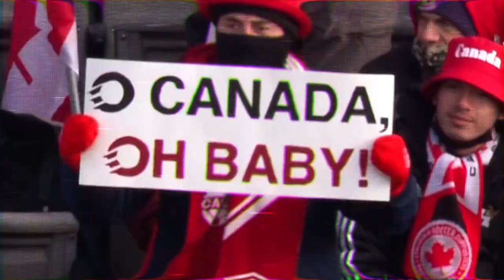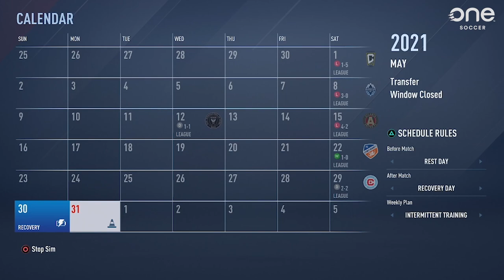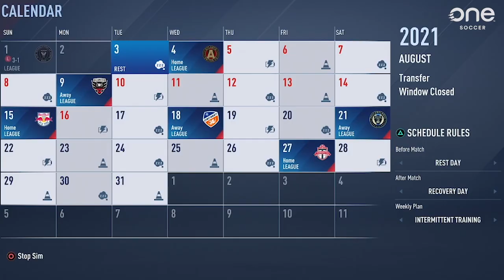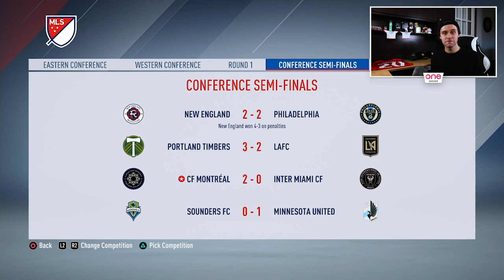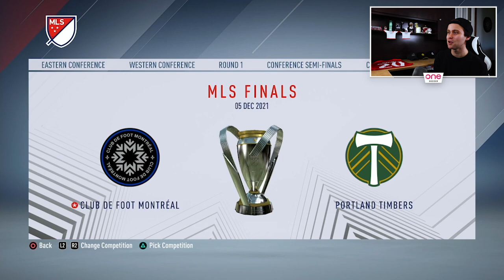Signing CanMNT stars until Montreal wins MLS Cup